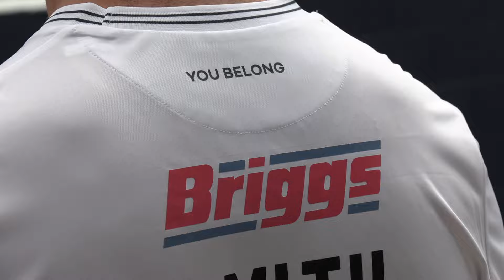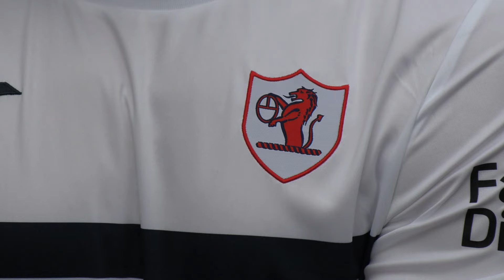TEAM PHOTO DAY | Behind the Scenes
Take a look behind the scenes at this year's Team Photo Day.